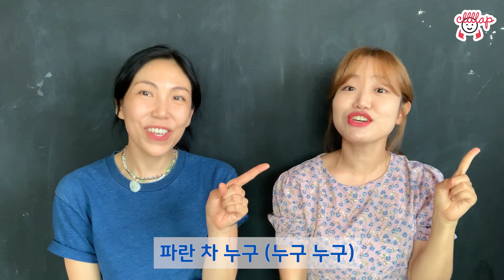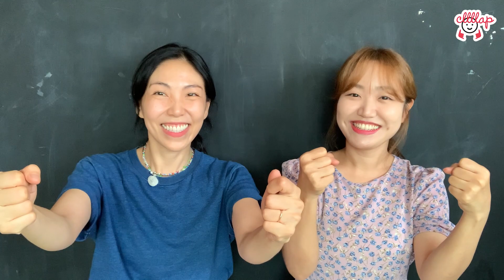🚨고마운 자동차 🚒🚔🚑 | 손유희 | 소방차 경찰차 구급차 동요 | 삐뽀삐뽀 | 말놀이 동요 | 율동 동요 | 유치원 동요 | 인기 동요 | 클랩스튜디오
고마운 자동차 누구인가요? 우리 친구들이 좋아하는 소방차 경찰차 구급차를 만나요! 위-용 위-용 삐뽀삐뽀 사이렌의 소리도 모두 다르답니다.

🎉 클랩 선생님들은 매주 친구들과 만나 노래하고 춤추고 그림책을 읽으며 즐거운 시간을 보내고 있어요. 실시간 온라인 수업으로 가정에서도 행복한 음악 시간 함께 해요.